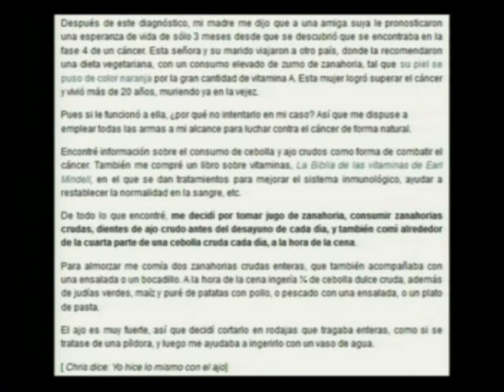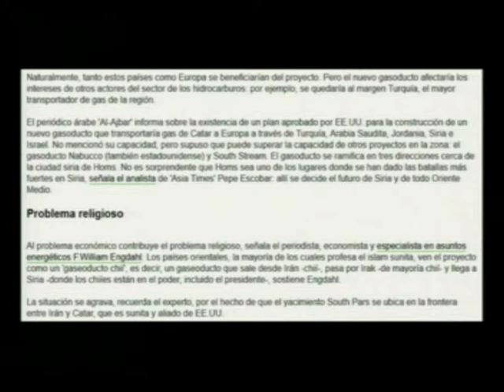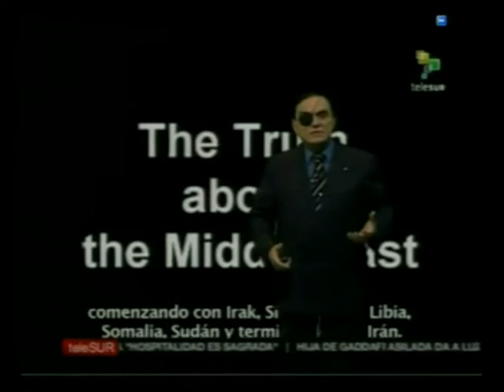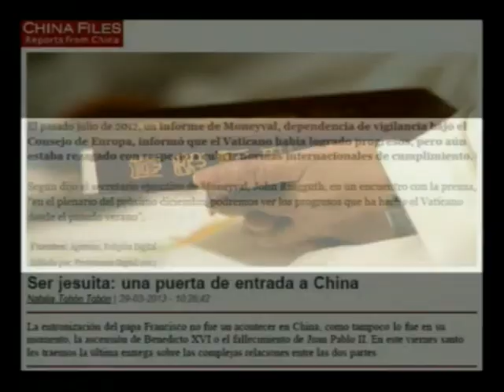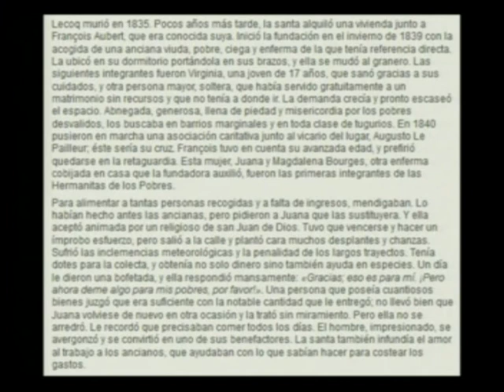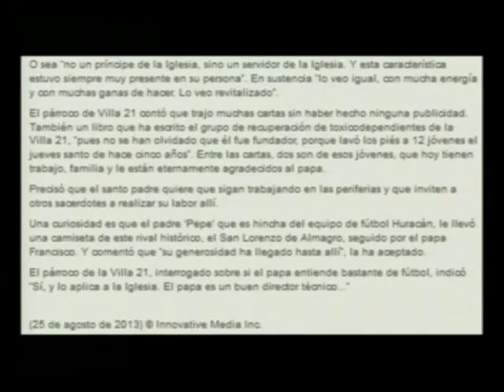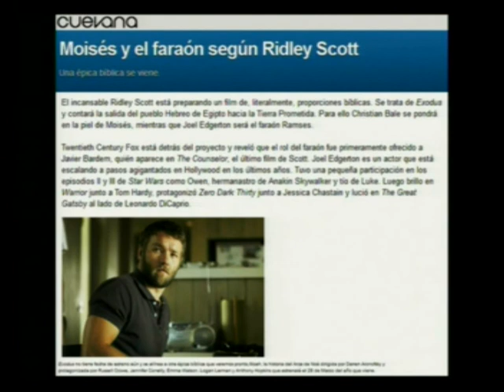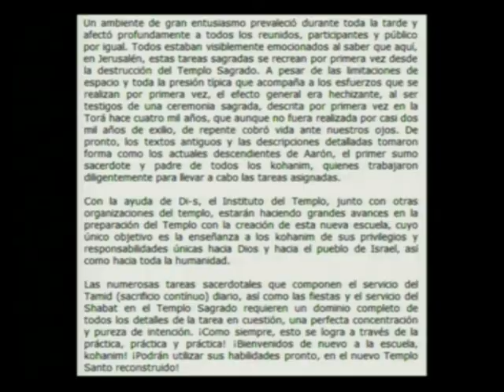147 - Noticias de actualidad en relación con la profecía